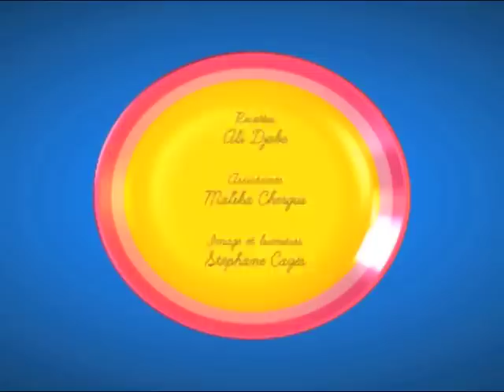Mini chef : recette de brochette de lapin au miel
Réaliser des brochettes de lapin au miel n'est plus l'apanage des grands chefs ! Même les enfants peuvent le faire : un vrai régal pour les yeux et les papilles, la viande de lapin étant diététique et facile à préparer.